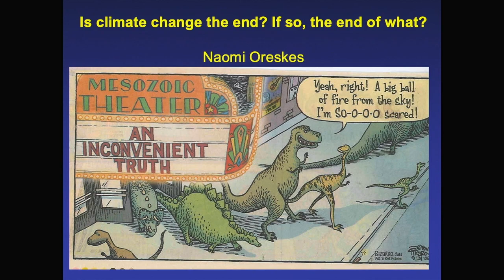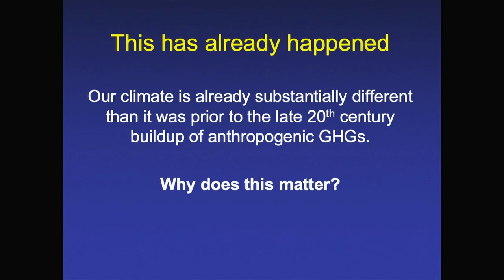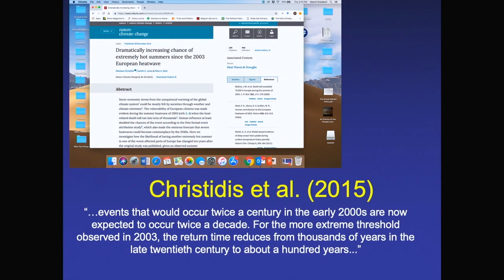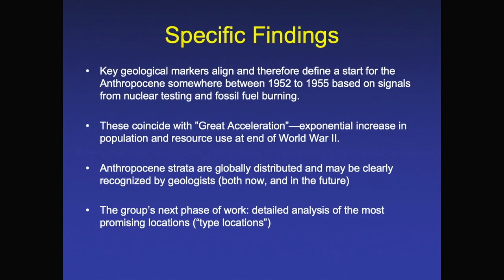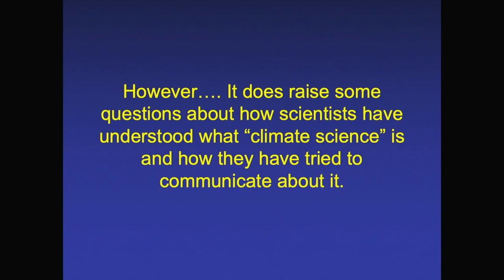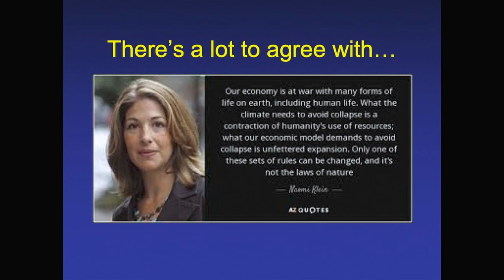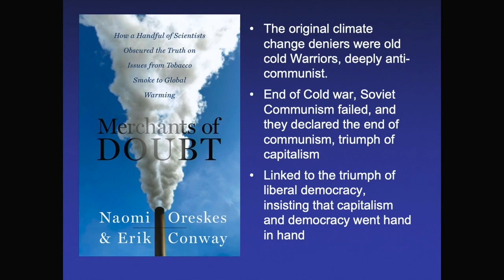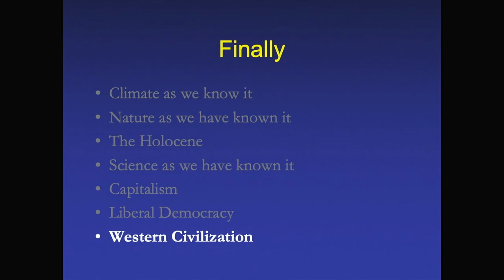Is Climate Change the End? And if so, the End of What?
Naomi Oreskes
March 22, 2019
Presented by: The Baker-Nord Center for the Humanities